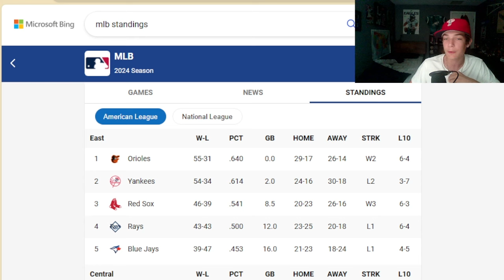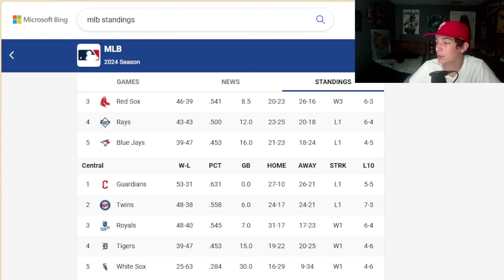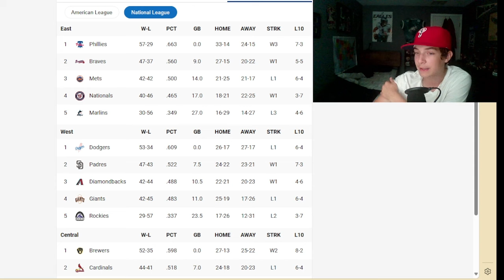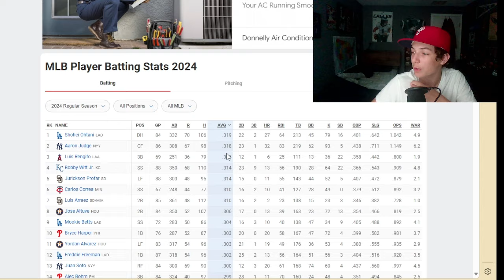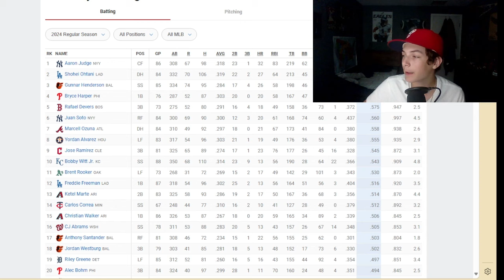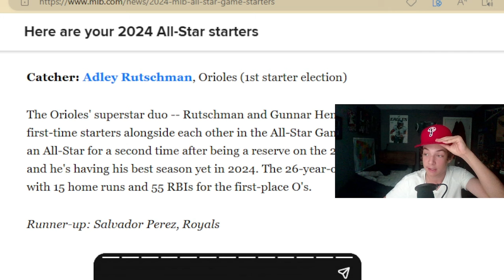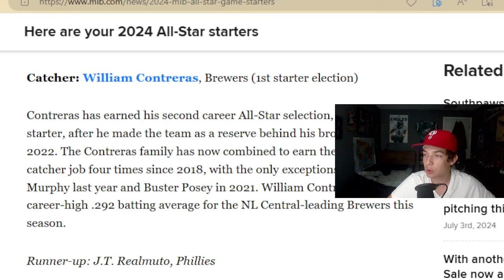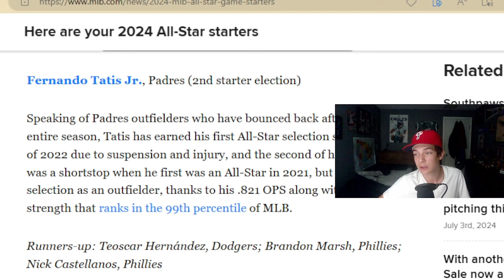Official MLB Midseason Check-in!